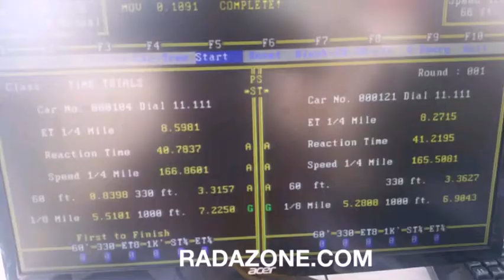GTR Uby vs Supra Salinas Speedway PR 2015